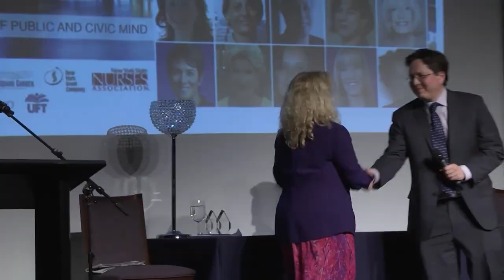Above & Beyond: Susan Kent